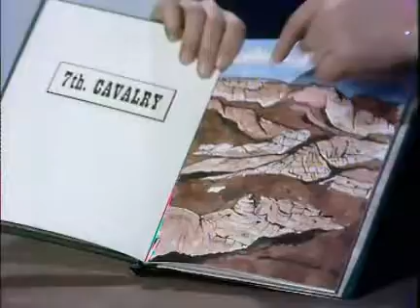Michael Bentine s Potty Time 1x11 7th Cavalry